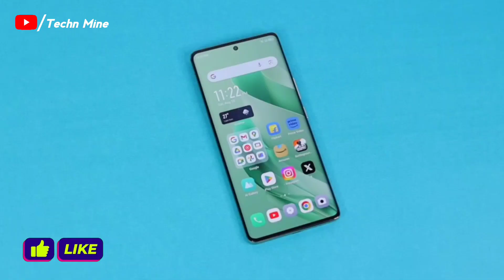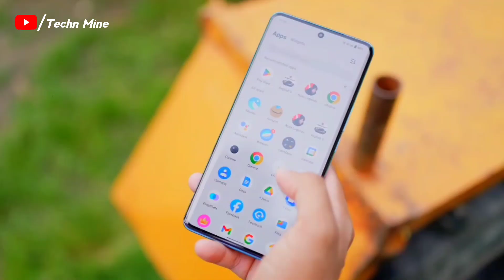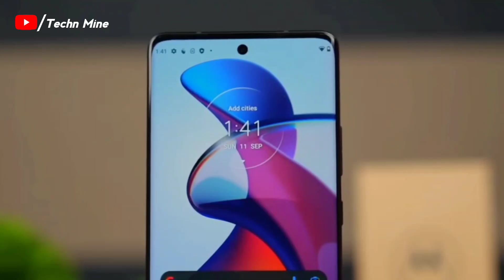Infinix Zero 30 5G :- India Launch Date Confirm & Price in India | All Specs - New Flagship Killer🔥.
Hello Friends is video me aap logo ko Infinix Zero 30 5g ke baat ki hai I hope video pasand aayi hogi tu video ko Like aur share kar dijiye...

Music Name :- Your Turn - tubebackr